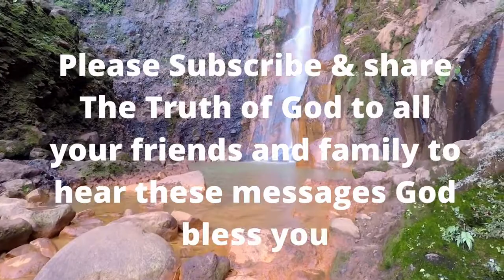WHO MAKE GINO JENNINGS A APOSTLE IS HE APOSTLE